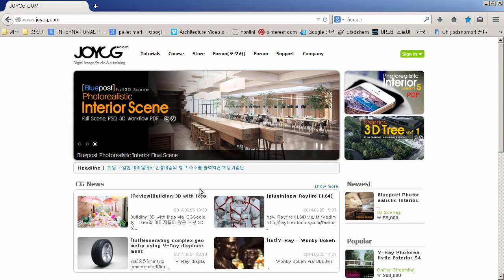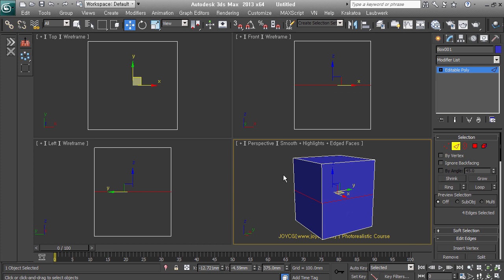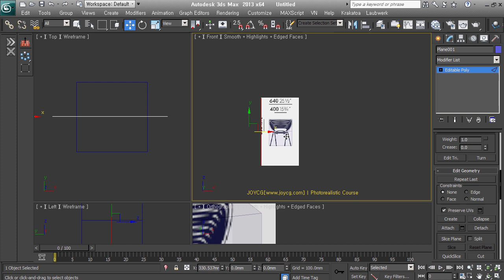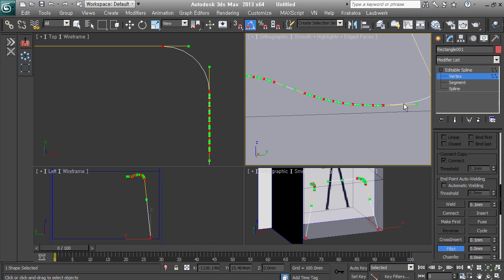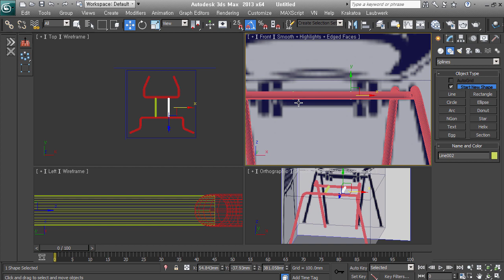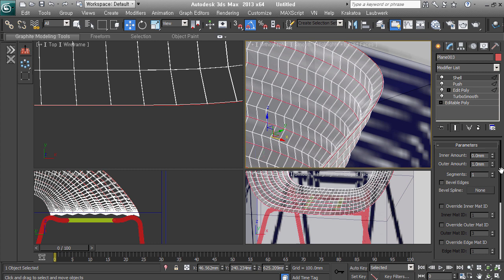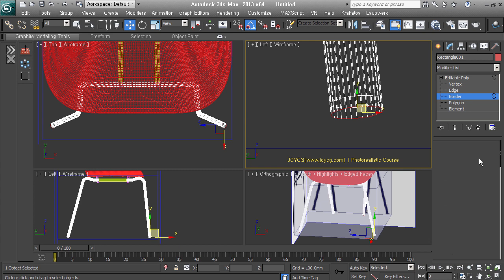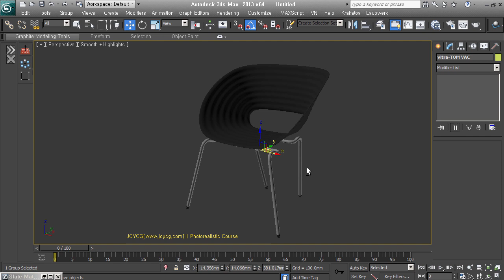[BMⅡ -04] 곡선 형태의 Tom Vac Chair 만들기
3ds Max에서 vitra-TOM VAC Chair를 Modeling하는 내용을 설명합니다.
만들 대상의 추가 자료를 찾고, 물체의 크기에 대한 이미지를 장면에 세팅해서 그대로 모델링하는 방법입니다. 이렇게 하면, 쉽게 대상 물체의 비율에 맞는 형태를 만들 수 있습니다.

JOYCG에서 2014년 온라인으로 진행한 [Beginners Modeling Ⅱ]강의 영상중 하나입니다. (지금과는 프로그램 버전이 다를 수 있습니다.)
3ds Max를 처음 시작하신 분을 위해 Modeling에 접근하는 방법을 단계별로 설명합니다. 초급 이상인 분은 시청을 삼가해 주세요!